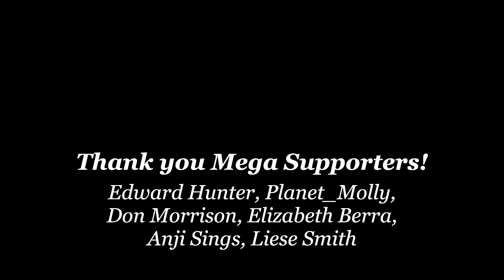Diabetes Expert: Your Body Will Turn Meat Into Sugar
Jill talks about her experience on the carnivore diet.